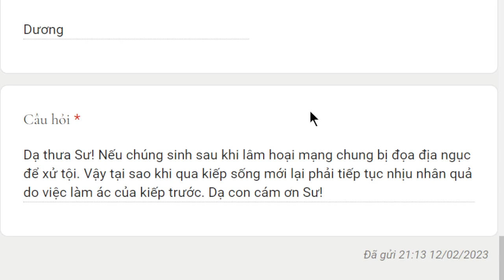1887. Đọa địa ngục rồi tại sao vẫn phải chịu ác quả?